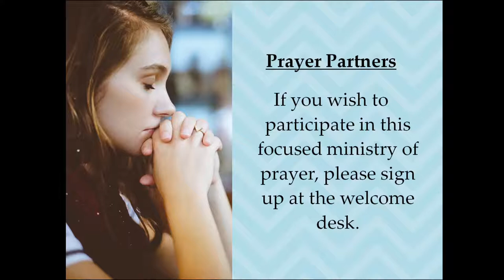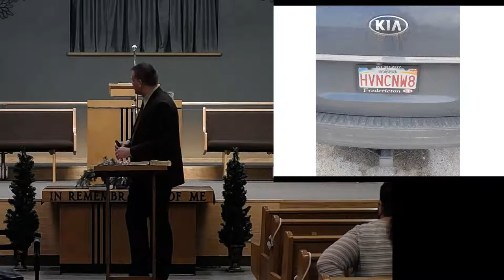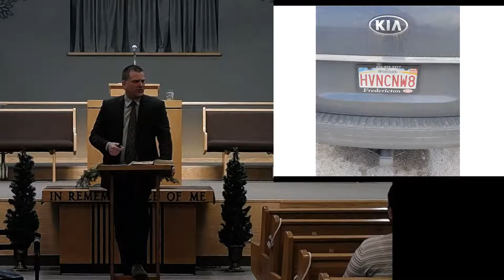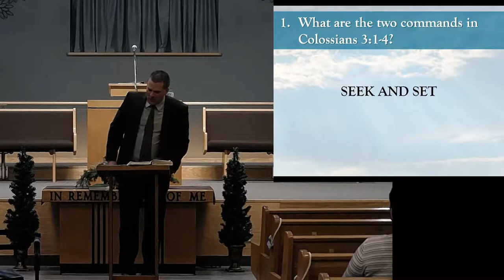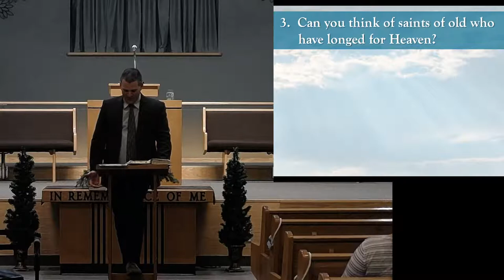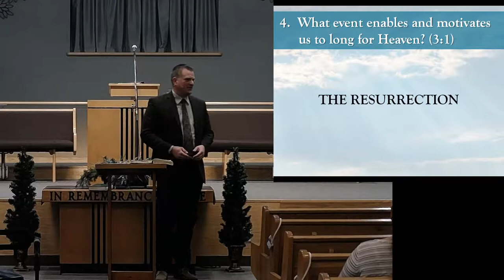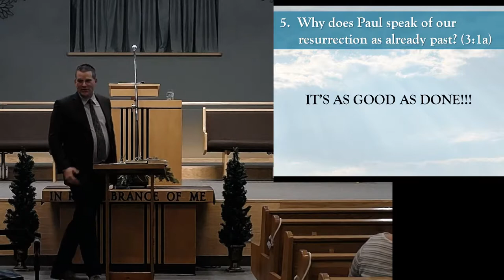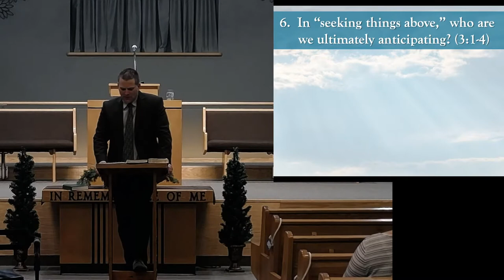January 13, 2021 Mid-Week Service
All music is used through our CCLI#3151716